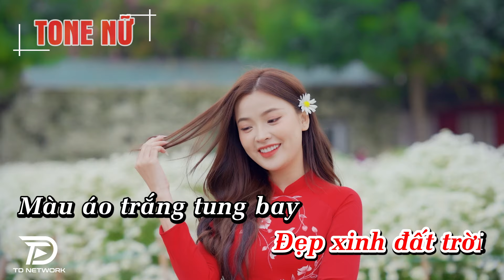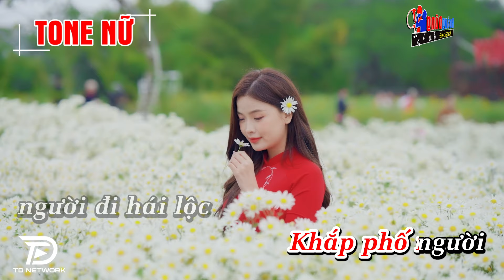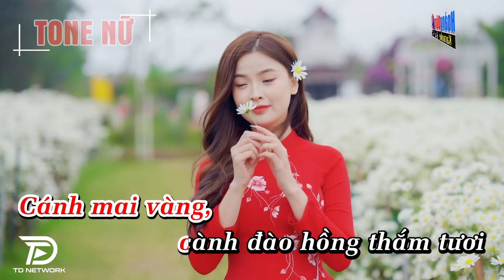Karaoke Ngày Xuân Long Phụng Sum Vầy Tone Nữ EDM Cực Bốc, Hát Cực Đã | Hoàng Dũng Karaoke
Sản phẩm âm nhạc thuộc TD Network
Lyrics - Lời bài hát Ngày Xuân Long Phụng Sum Vầy

Mừng tết đến
và lộc đến nhà nhà
Cánh mai vàng,
cành đào hồng thắm tươi
Chúc cụ già
được sống lâu sống thọ
Cùng con cháu
sang năm lại đón tết sang
Và kính chúc
người người sẽ gặp lành
Tết sau được
nhiều lộc hơn tết nay
Tết đến đoàn tụ
cùng ở bên bếp hồng
Và nồi bánh chưng xanh
chờ xuân đang sang
Cánh én nơi nơi
Khắp phố người
người đi hái lộc
Đẹp xinh đất trời
Màu áo trắng tung bay
cùng muôn ngàn hoa
Trong tiếng trống xuân
Long Phụng về đây sum vầy
Phát lộc tài
ở khắp nơi phố phường
Một năm mới
an khang bình an bên nhau